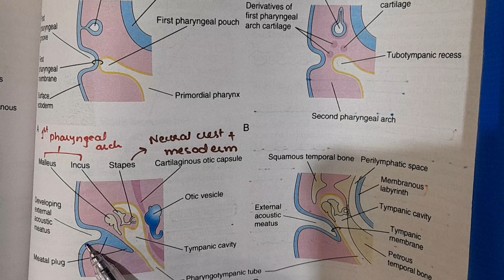Development of external ear| Ear embryology part 3